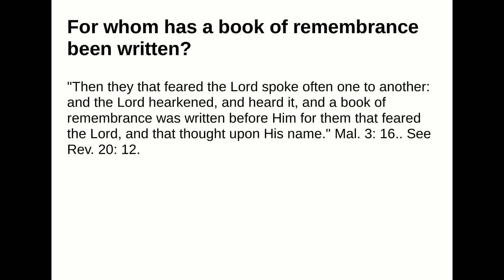For whom has a book of remembrance been written?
Answer:
"Then they that feared the Lord spoke often one to another: and the Lord hearkened, and heard it, and abook of remembrance was written before Him for them that feared the Lord, and that thought upon Hisname." Mal. 3: 16.. See Rev. 20: 12.